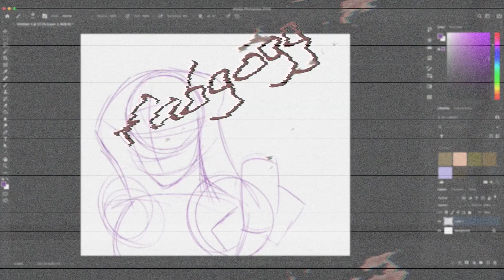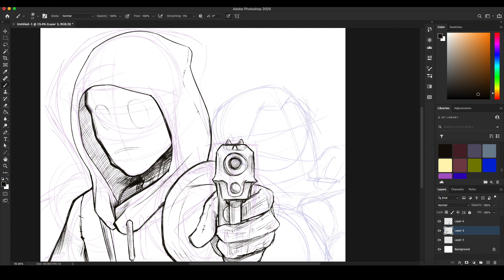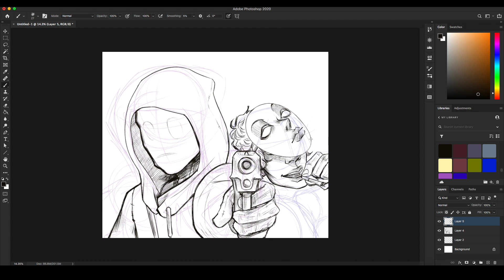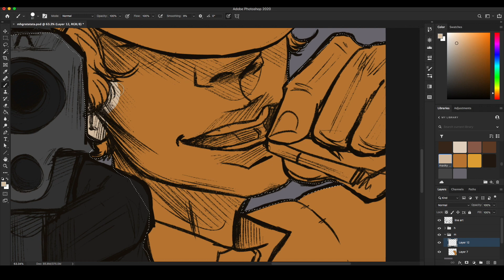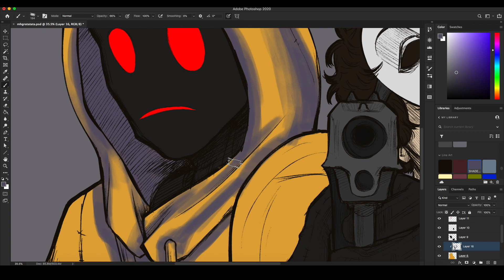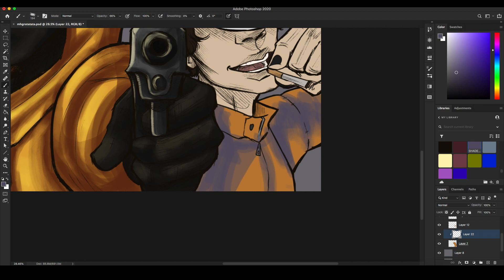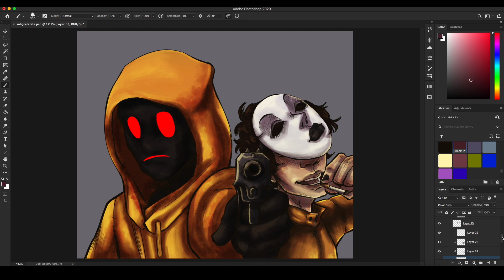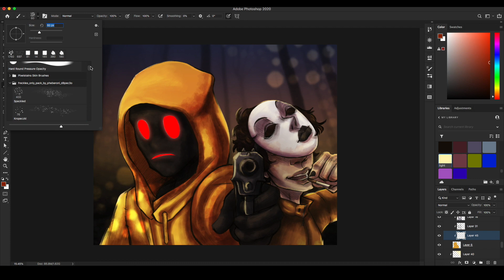Masky & Hoodie // Creepypasta Speedpaint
**THE FINAL PRODUCT IS ON MY INSTAGRAM**

eheheh hi again. it's been a while and I apologize for my absence AGAIN!
I was really hoping to be consistent with my video posting on here this summer but that just didn't seem to happen...
but hey! we're almost at 1k!! I'm so excited to be able to finally unlock the community tab so that I can interact with you guys even more; like making polls on what my next video should be and all that good stuff!
anywayyyy, thank you so much for your guys' continued support with all of your subs, likes, and comments!
it really means the world to me :)
xoxoxo, fabgogg

INFO:
Drawing Software: Photoshop CC 2020
Drawing Tablet: Wacom Cintiq 16
Drawing Time: 2 Hours